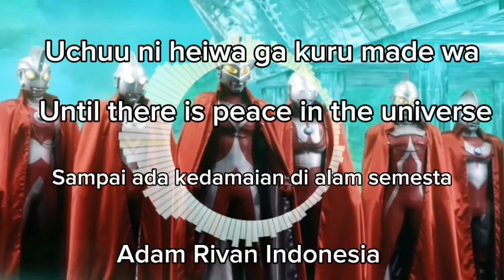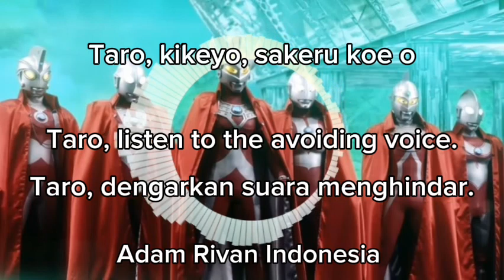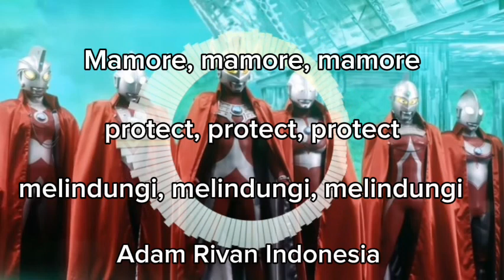6 Ultra brothers (Project Dmm) Lyrics Indonesia